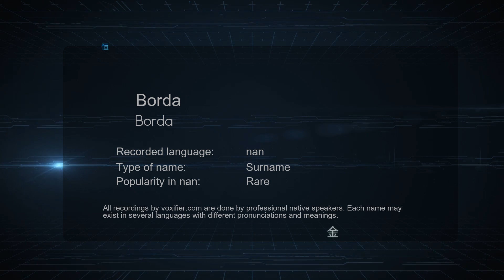How to Pronounce Borda (Borda) in nan - Voxifier.com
This is the nan pronunciation, gender, and phonetics recording of the name Borda (Borda). The same name may exist in other languages with different pronunciations. Check the meaning of name along with other possible pronunciations or similar names for free Voxifier uses the help of expert linguists to simplify pronunciations by replacing some special sounds with sounds more commonly available across all languages.